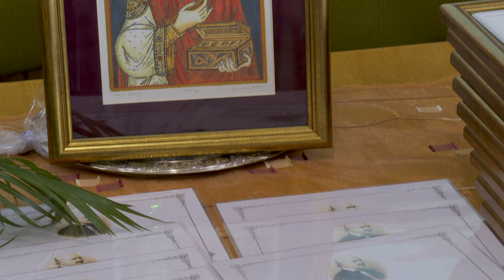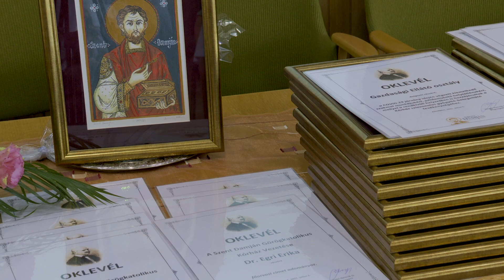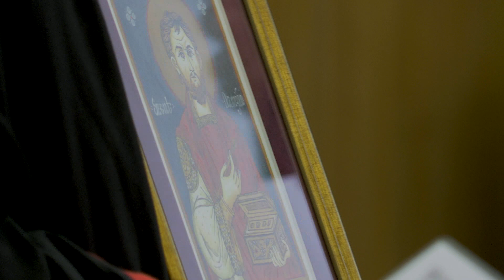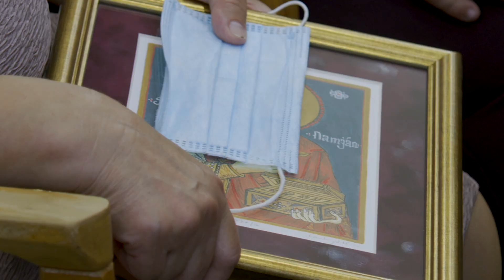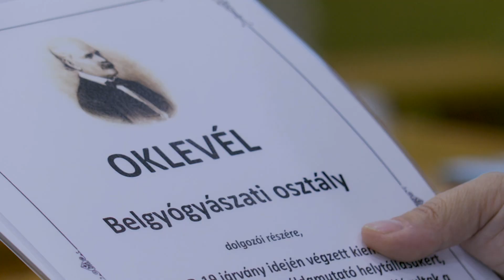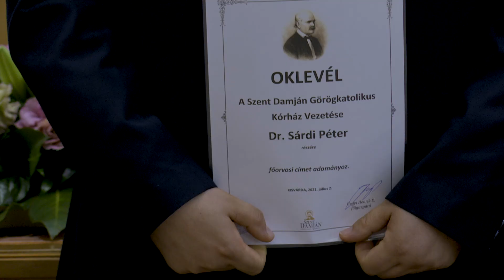Szent Damján Görögkatolikus Kórház – Semmelweis-nap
Az eddigi hagyományokhoz hűen, de rendhagyó módon tartották az idei Semmelweis-napi ünnepséget a kisvárdai kórházban, mely július 1-től már a Szent Damján Görögkatolikus Kórház nevet viseli, és a Görögkatolikus Metropólia fenntartásban működik tovább.